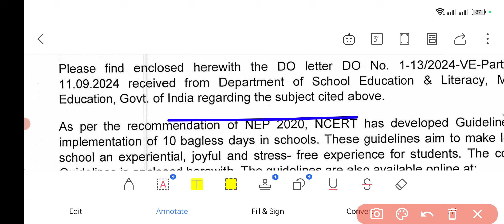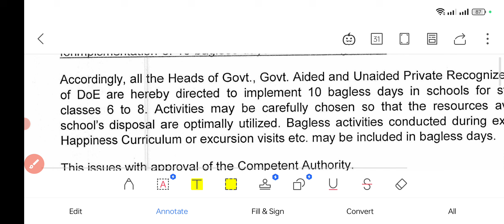😃😃बहुत बड़ी खुशखबरी 😃😃अब आएगा मजा😃😄💥🥰 finally circular आ ही गया😅😃😃